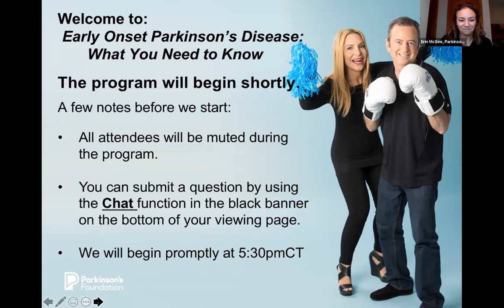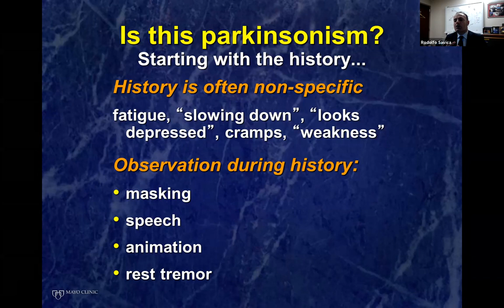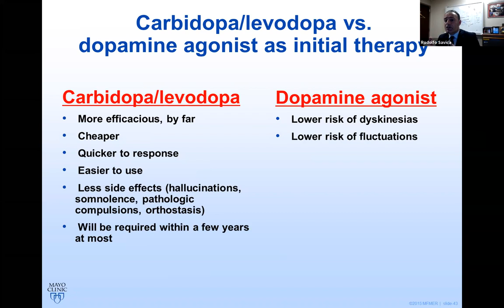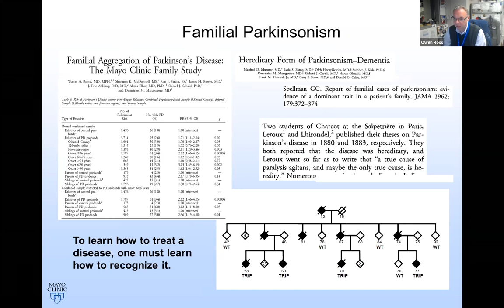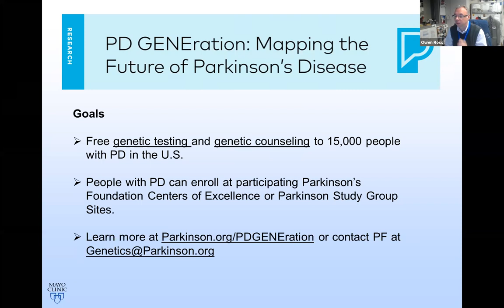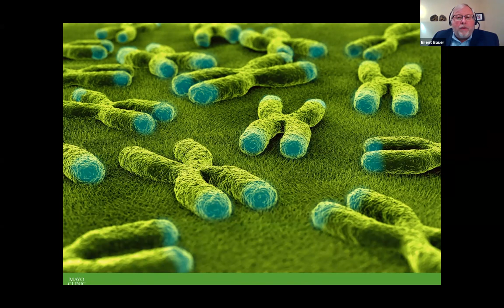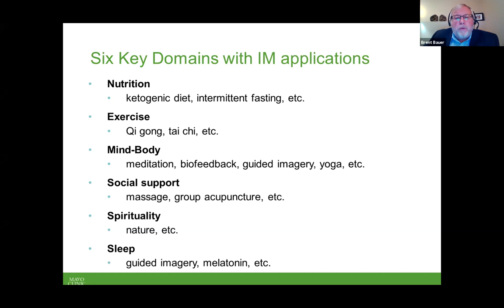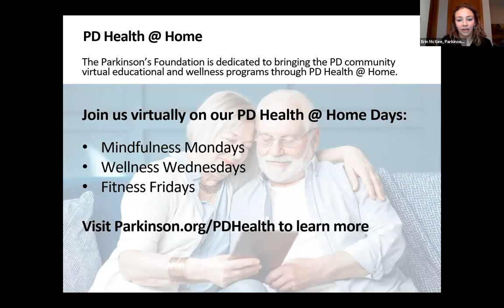Early Onset Parkinson’s: What You Need to Know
Early Onset Parkinson’s disease occurs in people younger than 55-50 years of age. Most people with idiopathic, or typical, PD develop symptoms at 50 years of age or older. Our expert speakers will address clinical management and treatment, genetics and integrative medicine for early onset Parkinson’s disease.

This program is open to people with Parkinson's, their family, friends and the community.

Speakers:
Brent Bauer, MD, Director of Research for the Integrative Medicine Program
Mayo Clinic Rochester, MN

Owen A. Ross, PhD, Consultant & Associate Professor of Neuroscience,
Mayo Clinic Jacksonville, FL

Rodolfo Savica, MD, PhD, Consultant & Associate Professor of Neurology